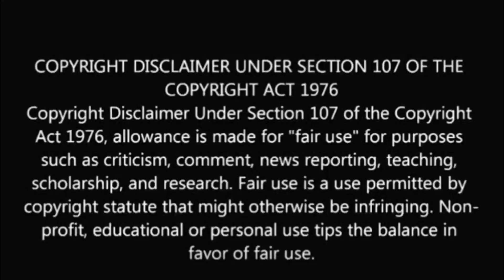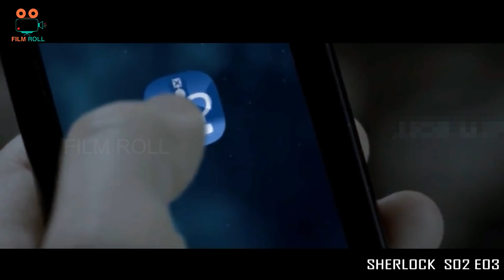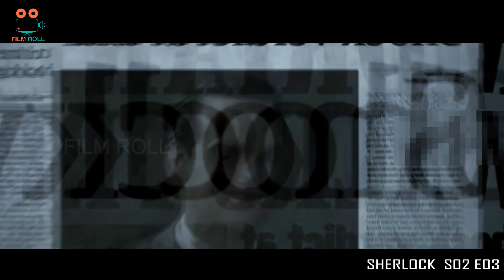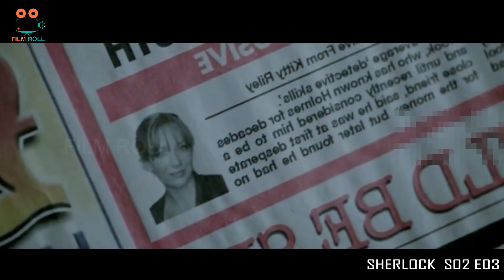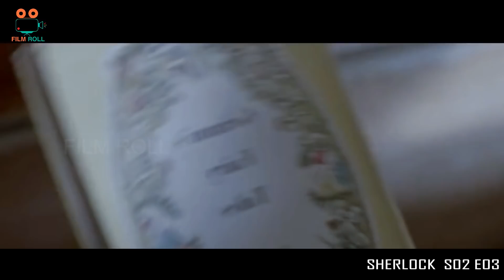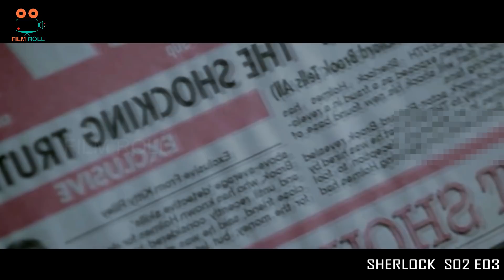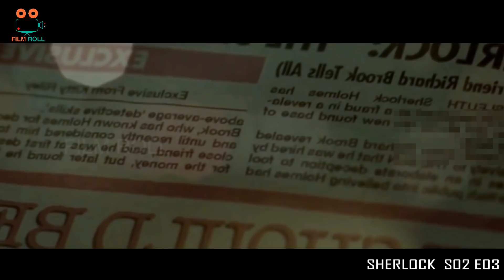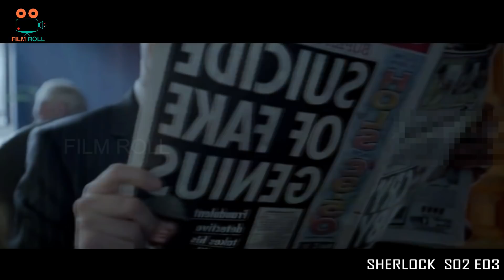எல்லோரையும் காப்பற்ற சாகும் ஷெர்லாக் Film roll | best movie review in Tamil